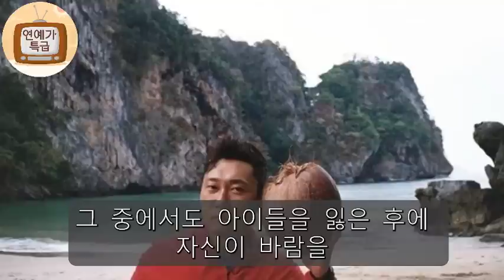나는 자연인이다 이승윤 위급한 소식! 윤태 오열고백 속사연...